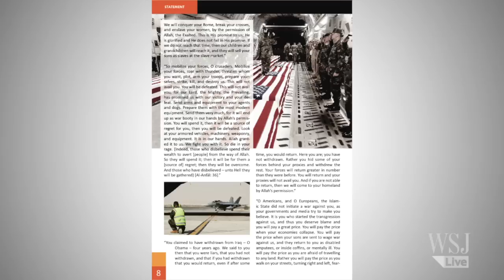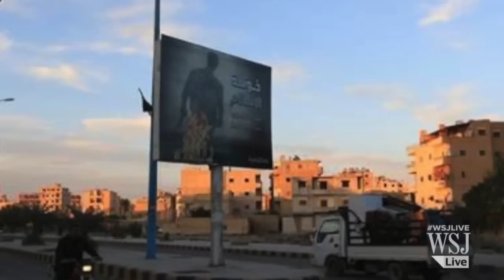Me, Myself and ISIS: The Islamic State's Extreme Narcissism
Endless testimonials. Glossy magazines about itself. Full-length movies about itself. Billboards about itself. ISIS may be the most self-congratulatory extremist group in history.